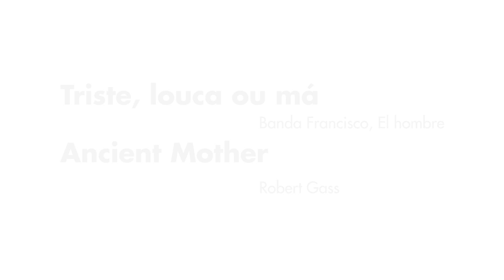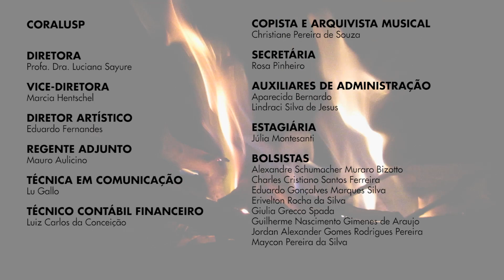CORALUSP Feminino - Triste, louca ou má e Ancient Mother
Neste sábado, às 16h, as mulheres do CORALUSP Feminino, sob a regência da maestrina Paula Christina Monteiro, entoam as canções "Triste, louca ou má" (Francisco, El Hombre) e Ancient Mother (Robert Gass), em arranjo de Mônica Thiele Waghabi.

Ficha técnica
CORALUSP Feminino
Regência: Paula Christina Monteiro
Triste, Louca ou má (Francisco, El Hombre) e Ancient Mother (Robert Gass)
Arranjo: Mônica Thiele Waghabi
Edição de áudio: Espártaco de Paola
Edição de vídeo: Ânderson Vieira
Apoio: Daniela Boni